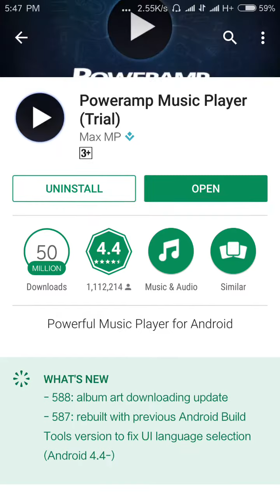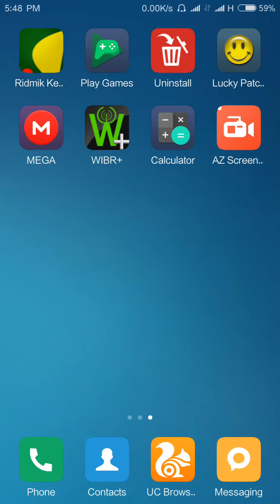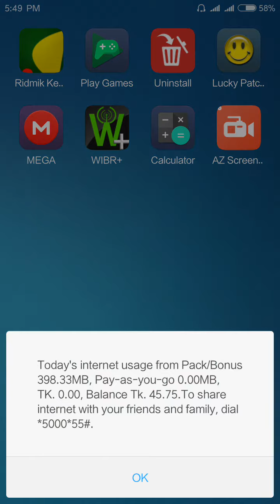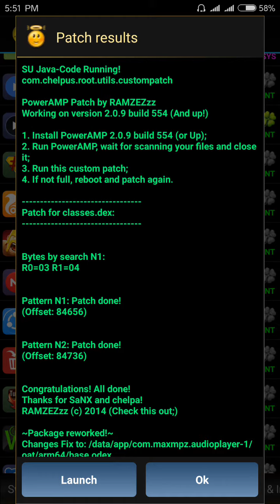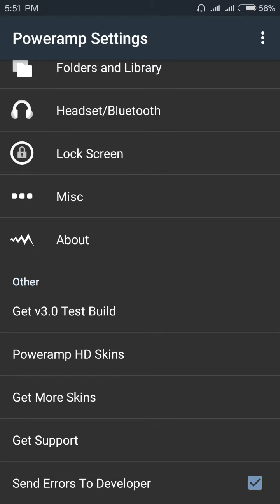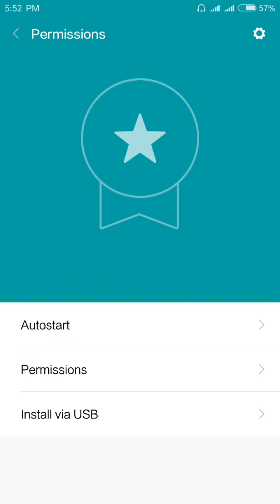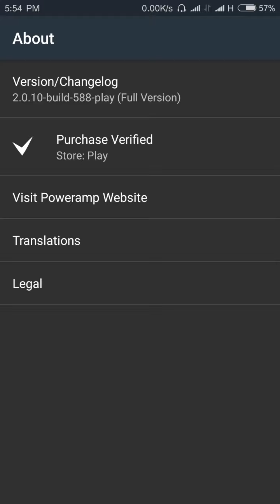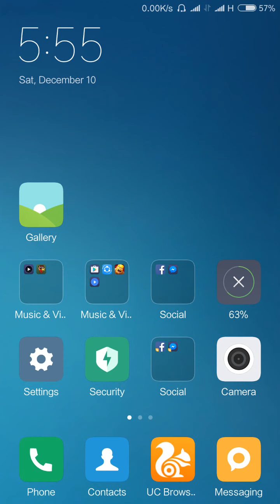Poweramp বাংলা ভিডিও টিউটোরিয়াল।Poweramp music player Full version Root Needed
Poweramp One Of the Best Android music player. But it's paid Apps. if you are Music Lover so This Tutorials for You. In This Tutorials a showed You How Make Poweramp Full Version. It's Too essay.
Make PowerAmp full version Easily in a Minute
Make Poweramp Full Version
poweramp full version
 best music app
full version
Poweramp, poweramp full version, poweramp pro, best music app, full version
PowerAMP Music Player, How to Unlock, Music Player, Music Player with Lucky Patcher, Unlock PowerAMP, Unlock PowerAMP Music Player